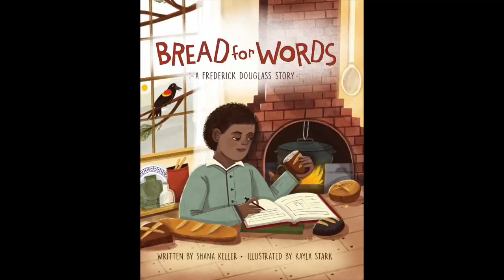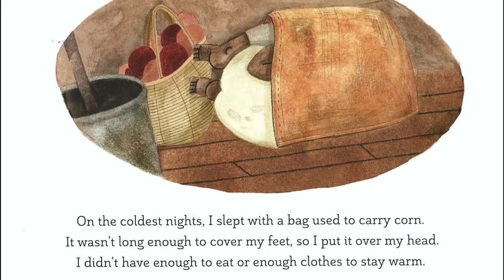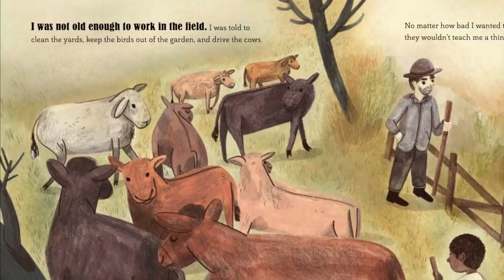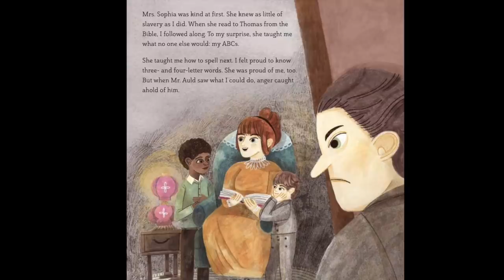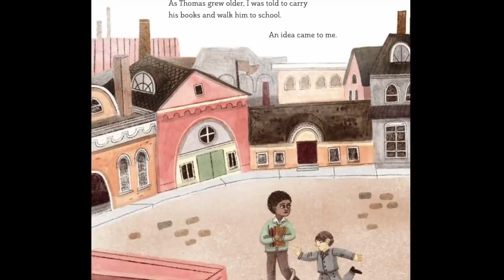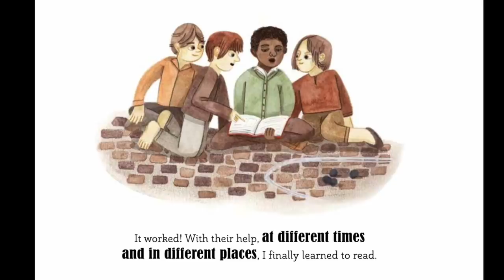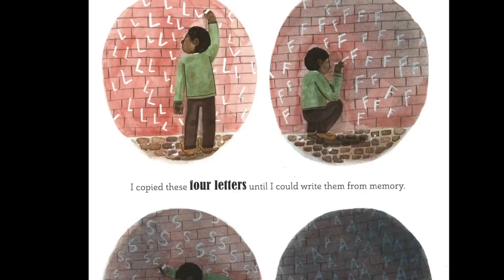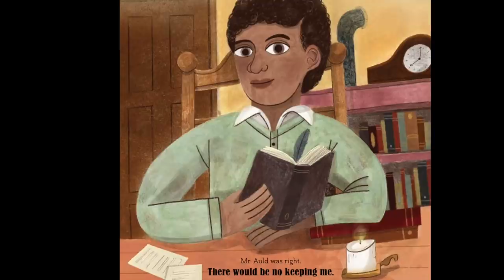Shana Keller - Online Story Time: Bread for Words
Hello Readers and welcome to online story time!

Our friends at Sleeping Bear Press have generously allowed me to present my book "Bread for Words, A Frederick Douglass Story" via virtual story time to support parents and educators. So a big, big thank you to Sleeping Bear press!

for more information about Frederick Douglass including printable forms, links to his autobiographies, and extra videos!

To purchase this book on Amazon, please